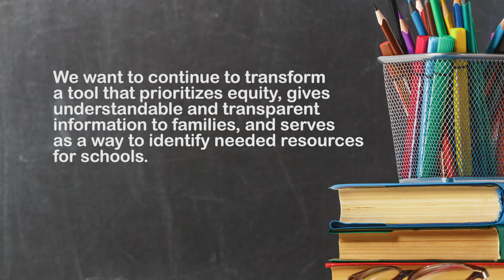Parents Call on DPS to Pause the Quality Schools Task Force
The Quality Schools Task Force started their work in August to outline what a new version of the SPF could look like. Even though efforts to slow the spread of COVID-19 dramatically changed all of our lives starting in March, the Quality Schools Taskforce continued to hold meetings in March and April (both virtual) to move the work forward. Now parents are calling for a pause to this work.  Read the letter sent to Denver Public Schools Board of Education